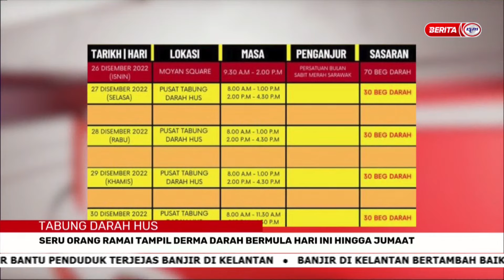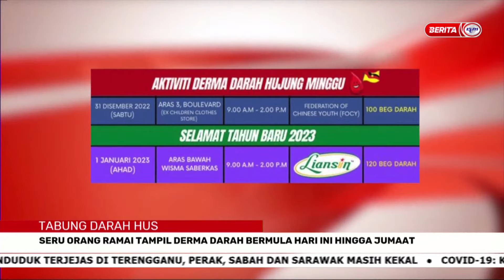28 DISEMBER 2022 – BERITA PAGI SARAWAK